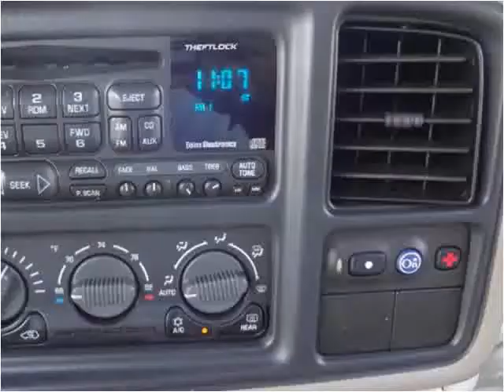2002 Chevrolet Suburban Used Cars Norwalk CA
This 2002 Chevrolet Suburban is available from A-Lux Auto.